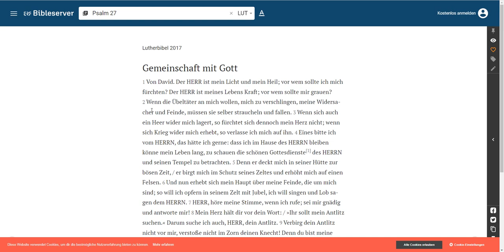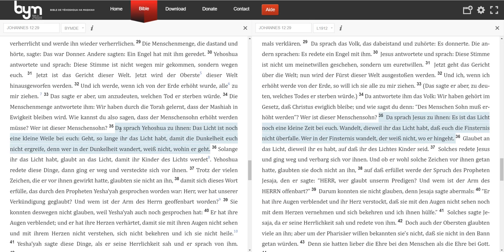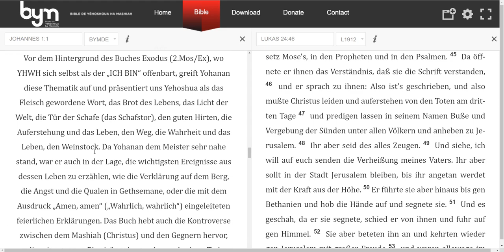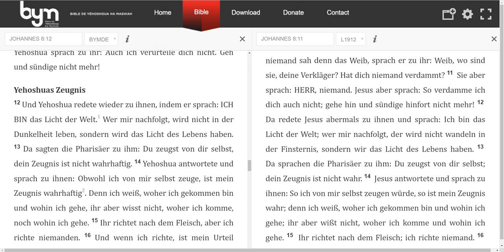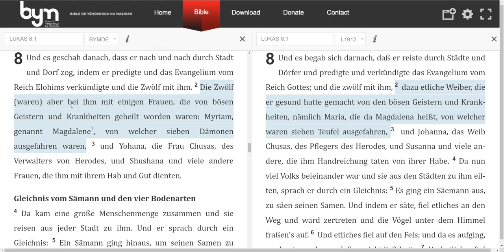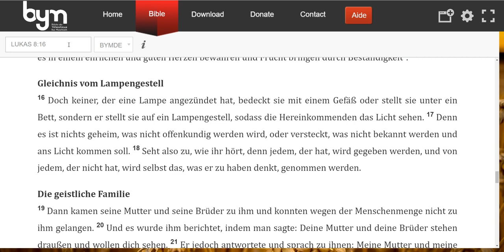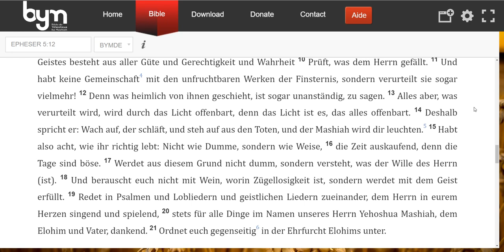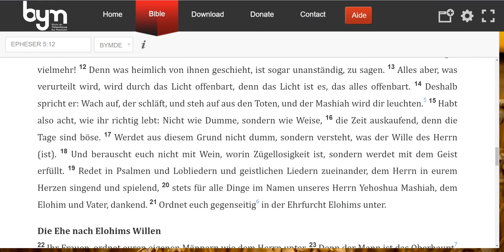Wach auf und Mashiah wird dir leuchten